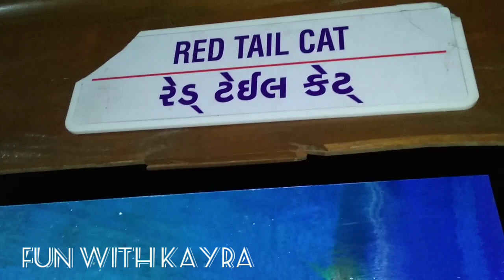Aquarium | kayra 2.0